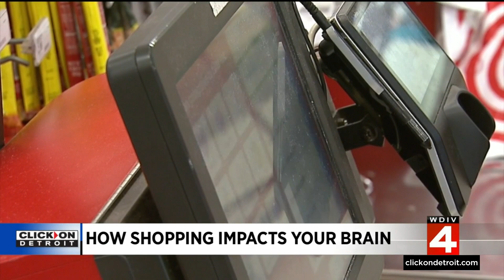Here's how shopping impacts your brain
If you've looked at your social media, your email, or a t-v, It's impossible to miss that it's Cyber Monday. It can feel like every company you've ever interacted with is trying to entice you to spend more money. So why is it so hard to resist some of those deals?